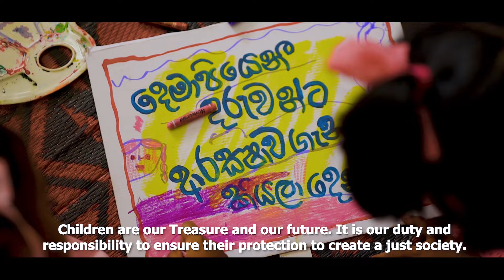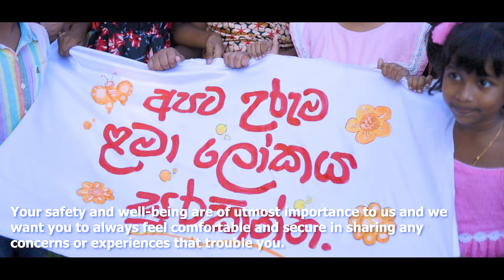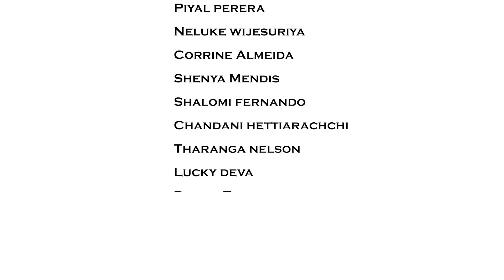lova vatina kenek mama -(tuk tik tuk) .How do you protect children from abuse.ලමා ලොව සුරකිමු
Lova vatina kenek mama / I am a treasure to the world (tak tik tuk) Child Protection song (good touch and bad touch) ලමා ලොව සුරකිමු ලමා අපයෝජනයෙන් ඔවුන් ආරක්ශ කරගනිමු-ටක් ටික් ටුක්
Lyrics and melody ; Lucky Deva
Music Director ;Udara Fernando
Sung by; Lucky Deva, Piyal Perera of Gypsies ,Corrine Almeida ,chandani Hettiarachchi, Tharanga Nelson,Neluke wijesuriya, Radhini Fernando ,Shenya Napthalie Mendis, Shalomi Fernando,